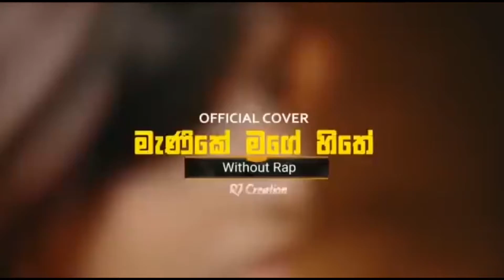Manike Mage Hithe මැණිකේ මගේ හිතේ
ITS YOUR FEELING